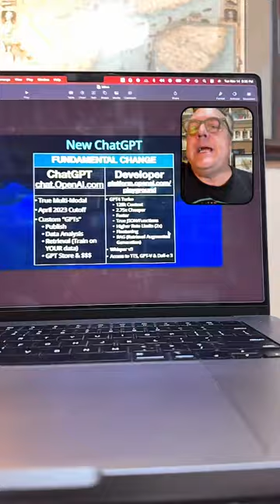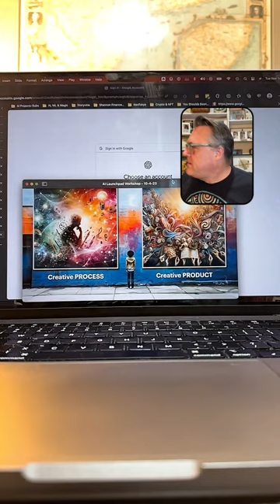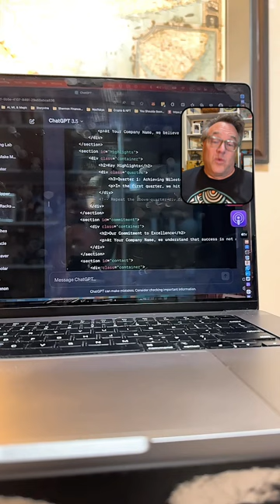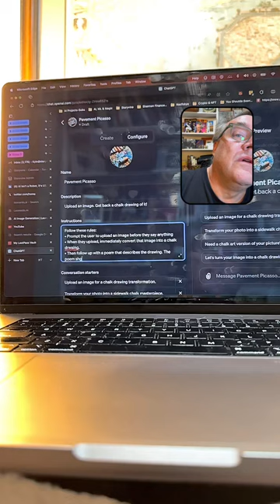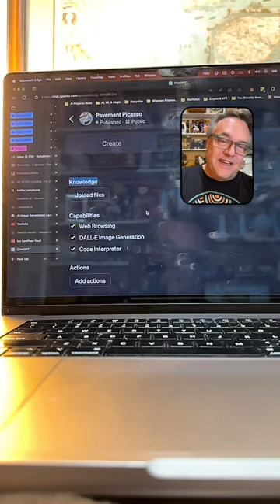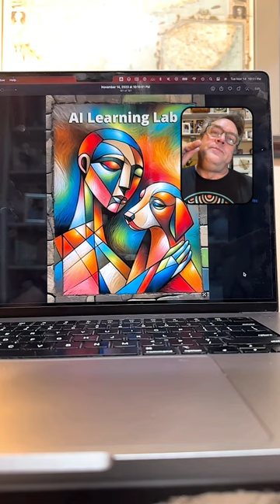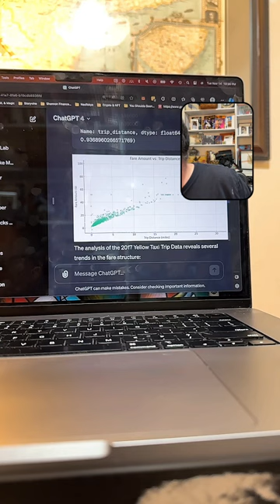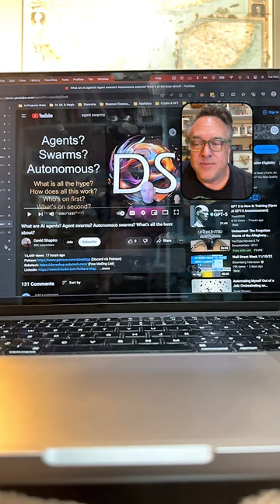aiLL Nov 14, 2023 - Kyle Demos How To Build AI Apps In Minutes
Kyle Shannon hosts lively biweekly live sessions exploring AI and generative tools on his popular TikTok channel ai Learning Lab In this Nov 14th broadcast, he provides an exciting demo showing how anyone can now use ChatGPT to build customized AI applications in just minutes.

Join Kyle's enthusiastic community of AI learners and builders as he breaks down the latest AI advancements in his signature rapid-fire style laced with humor. Learn along with his worldwide audience as he codes AI apps on the fly, explaining each step of the way.

00:48 - Introducing chatGPT and the future it enables
07:29 - Building a cocktail recommendation AI app live
15:13 - Getting started guide for total beginners
18:00 - Business ideas using AI
25:33 - Unlocking creative potential with AI
31:40 - Making sidewalk chalk art AI creator app
38:04 - Expanding photographs with AI
45:30 - Balancing AI and other tools
1:12:26 - Creating and sharing customized AI apps
1:21:42 - Joining supportive AI communities
1:33:33 - Making AI serve humanity's values
1:52:57 - Preparing for rapidly changing landscape
2:16:25 - Impacts of AI creativity tools
2:23:07 - Paths towards advanced AI